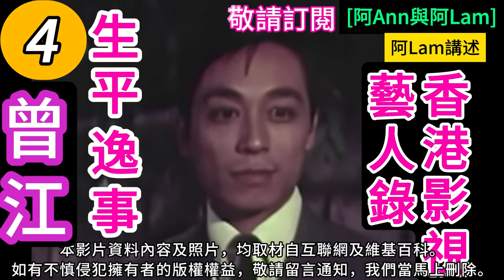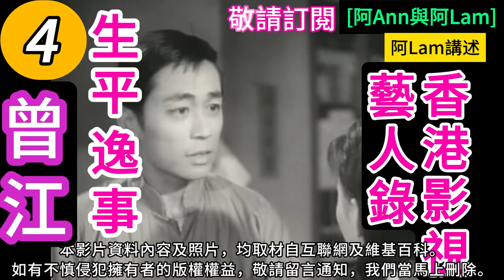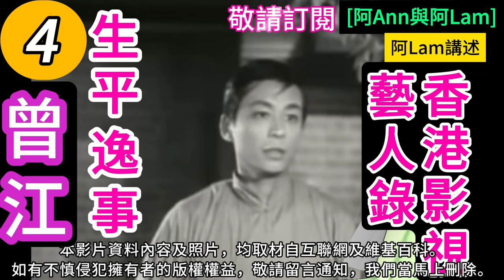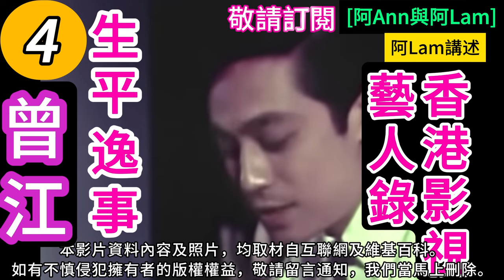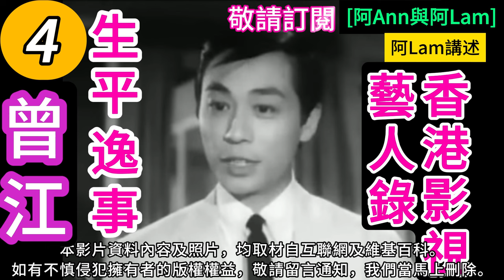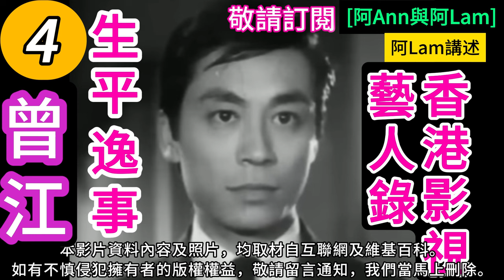曾江 生平逸事 4 粵語長片 香港電影 梨園舊事 粵劇 香港回憶 昔日香港 香港回憶 hongkong60sfilms [阿Ann與阿Lam]